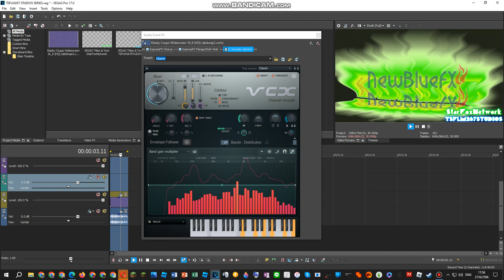{DJIBOUTI INDEPEDENCE DAY 2023 SPECIAL} How To Do Make Some Printup V6.2